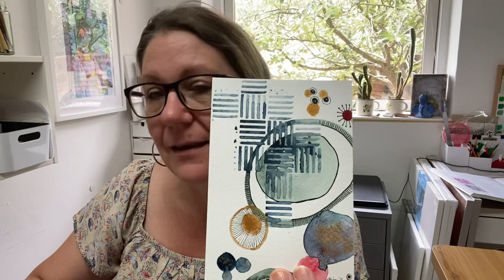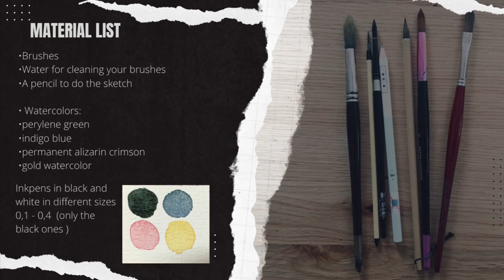Guide how to paint beautiful Watercolor cards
Come join me in making beautiful watercolour cards with this soul soothing therapeutic tutorial :)

Materials:
Size A4 300 g watercolour paper.
Some stencils if you have some.
Different size watercolour brushes.
Watercolour paint - you can use the ones I suggest in the video - or use your own favourite Color’s.
Ink pens in different sizes: black and white

The metallic Color’s I use:
Van Gogh watercolour paint set specialty metallic and interference Colors. Can be found on Amazon.